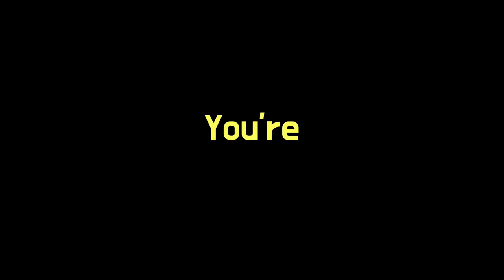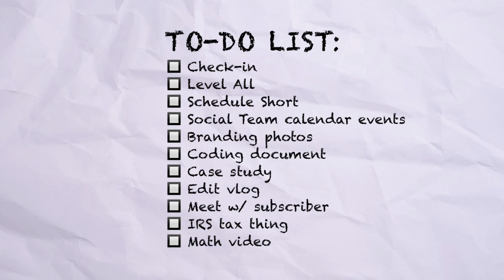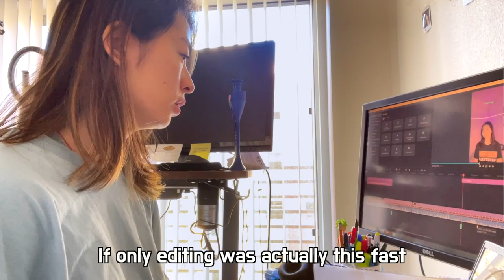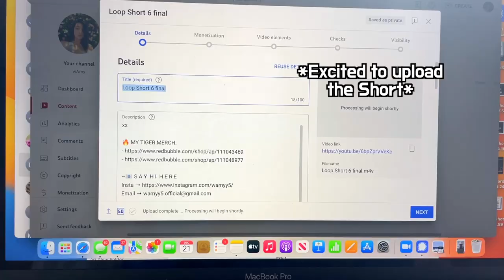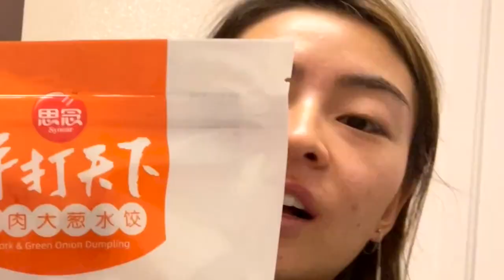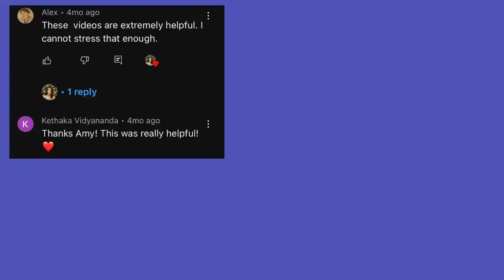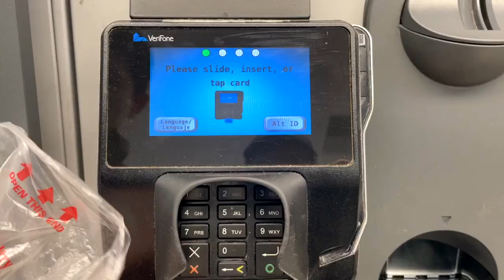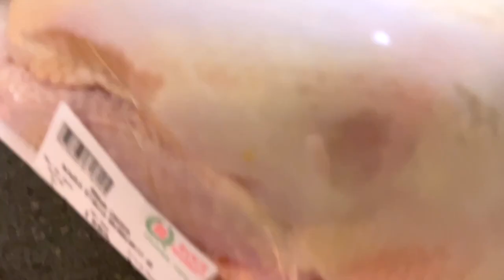How I NEVER burnout & keep leveling up | Day in the Life of a consultant + creator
The key is to keep your fire burning as I showed in this vlog and explain in this video!

~📚RECOMMENDED BOOKS
1) The Power of Habit: Why We Do What We Do in Life and Business
2) How to Win Friends & Influence People
3) The 7 Habits of Highly Effective People

1) Operation Varsity Blues: The College Admissions Scandal
2) Try Harder!

Vlog filmed: 12/21/2022